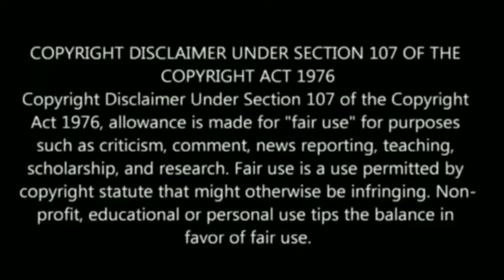மேஷம் முதல் மீனம் வரை 12 ராசிகளுக்கான சோழி பிரசன்ன வாக்கு ‌! ஆடி மாதம் எப்படி இருக்கும் ?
Tamil pesu

Like பண்ணுங்க
Share பண்ணுங்க